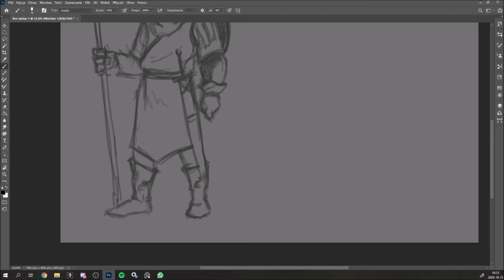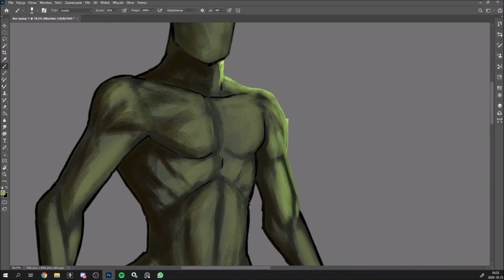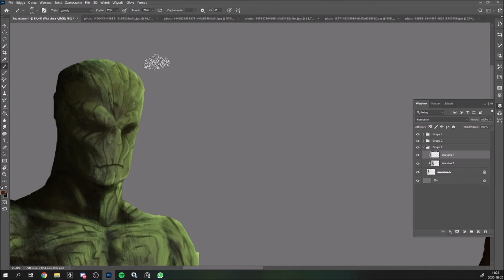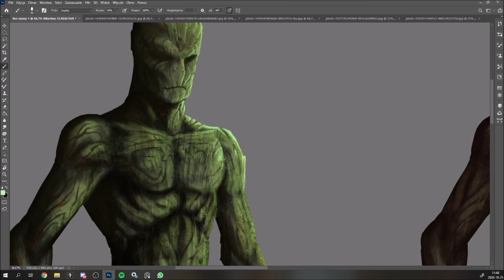Sene- Tuku v2